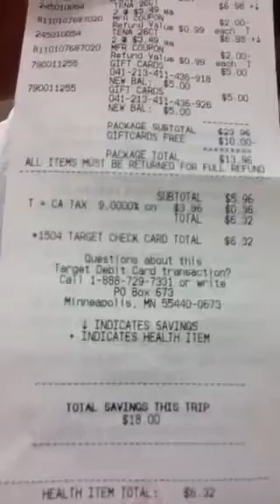Target - Tena Money Maker!!!!!!!!!'